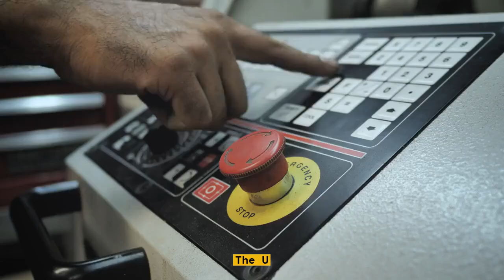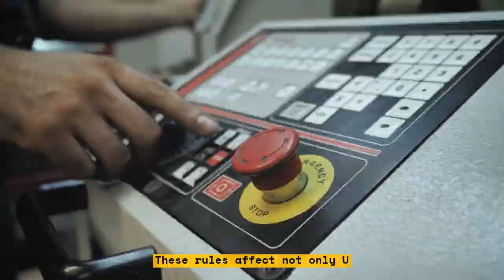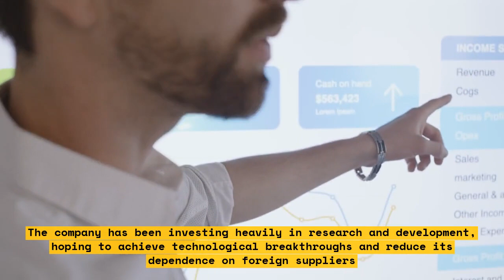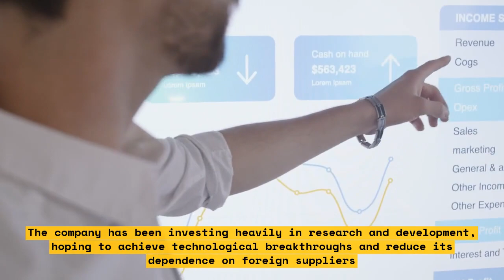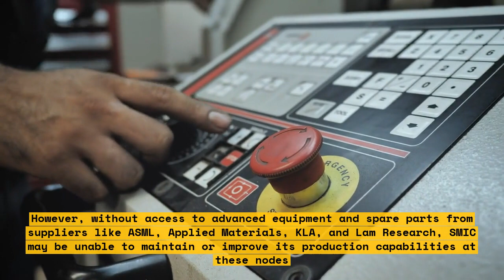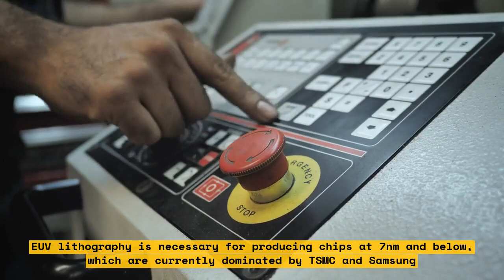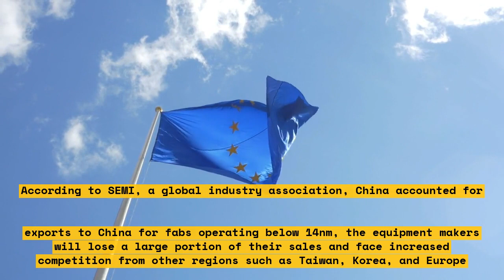How US Sanctions Pushed SMIC to Drop 14nm Node Plans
In this video, we discuss how US sanctions have affected SMIC's plans to produce chips with dimensions of 14nm or less. We will explore the impact of these sanctions on SMIC's revenue growth and its ability to acquire the necessary instruments and technologies required to produce non-planar transistor logic chips.